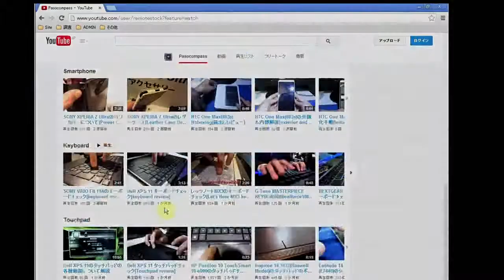Toshiba dynabook N51(14秋冬モデル)のタッチパッドチェック→評価＝○～△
この機種のタッチパッドは物理ボタンを装備しているのが良いですね。

キーボードのストロークが1.2mmと非常に浅いのですが、こういう場合、何かとタッチパッドのボタンは廃止される事が多いのです。なぜならば、以下のような製造側の事情があるようです。

・本体をなるべく薄く軽く作りたい
・キーボードのストロークはなるべく浅くする(キーボードユニットの厚みを少しでも削減するため)
・当然、タッチパッドのボタンのストロークもなるべく薄くしないと意味が無い
・むしろ、ボタンを廃止しまえば、厚みを極限まで削減できるし、こすとだうんになるからいんじゃね？

…ですがその結果、使い勝手が犠牲になるわけです。ですが、この機種はそこはあえて廃止せずにきちんとタッチパッドの物理ボタンを装備しているわけです。

ここは評価したいところですし、ボタンの使い勝手は特別問題です。ただし、パッド面の処理がイマイチと言わざるを得ないですね。ほんの若干ですが指が引っかかります。もう少しサラサラ系の処理が良かったですね。

使い物にならないとは言いませんが、長時間の使用はちょっと疲れやすいかも知れませんね。